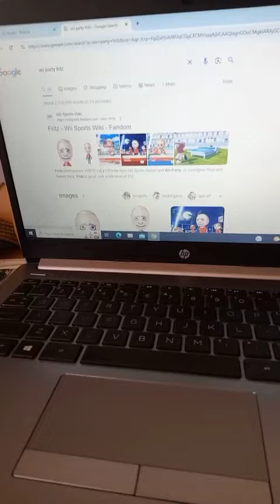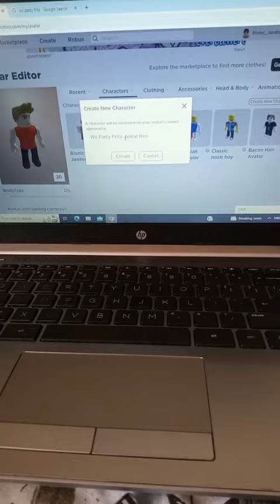Wii Party Fritz Mii avatar Free without spending any robux created by me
A tutorial on creating Fritz Mii Avatar from Wii Party for free on Roblox without spending any robux